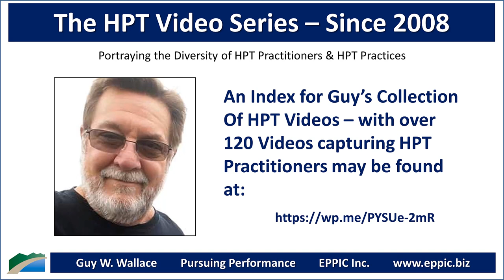HPT Video 2020 - Thompson Charles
Zoom interview with Thompson Chalres by Guy W. Wallace, recorded on August 13, 2020, regarding Thompson's background, education, career history, and how he came to an HPT - Human Performance Technology - and - Evidence-Based Practices for Performance Improvement approach in his work in Instructional Design and Performance Improvement.